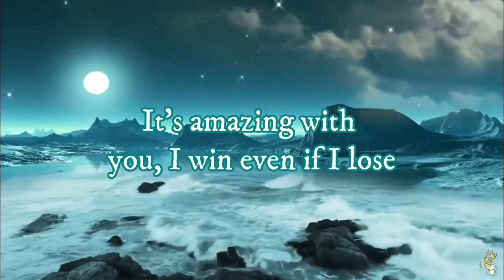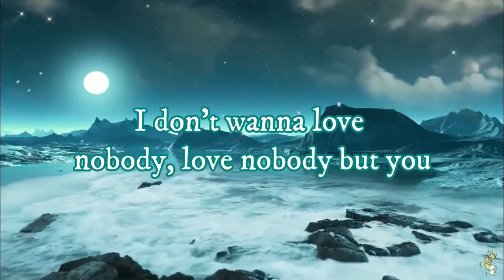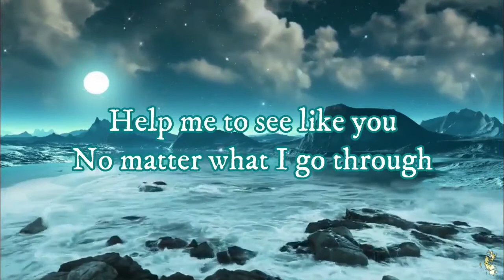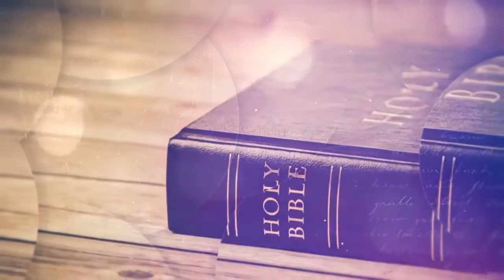God Is The Weapon For Overcoming Obstacles